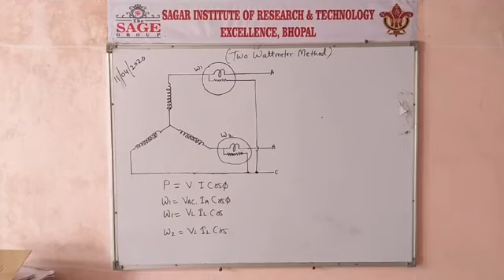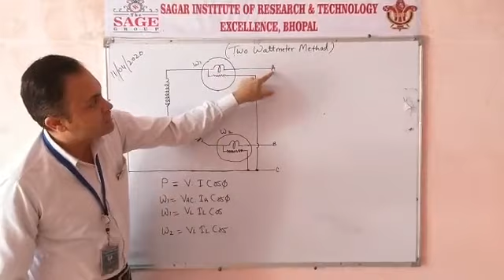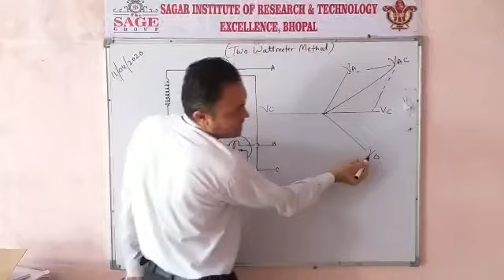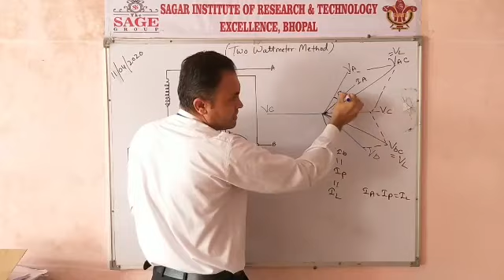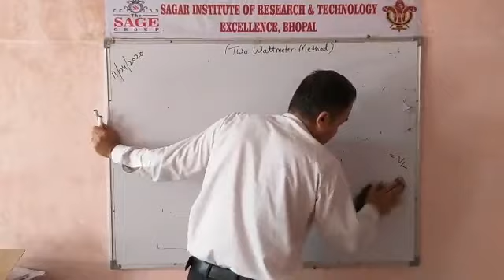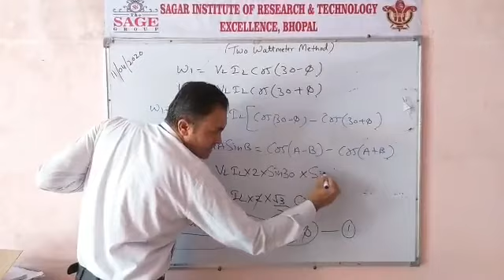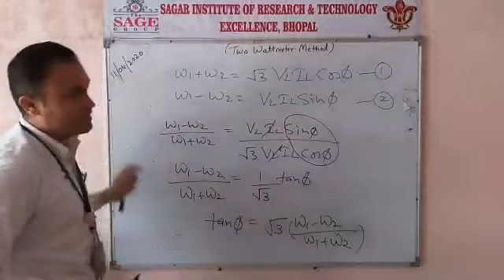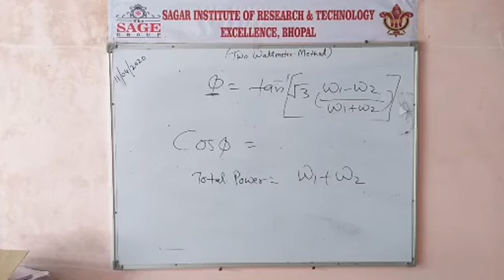TWO WATT METER METHOD